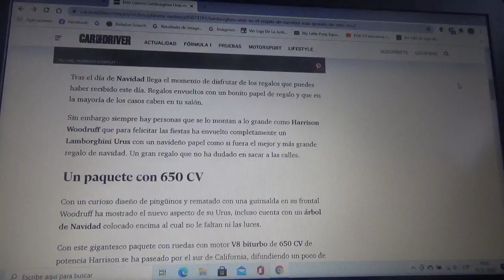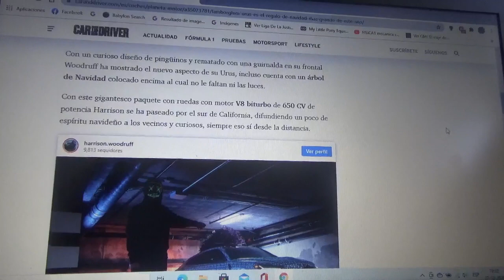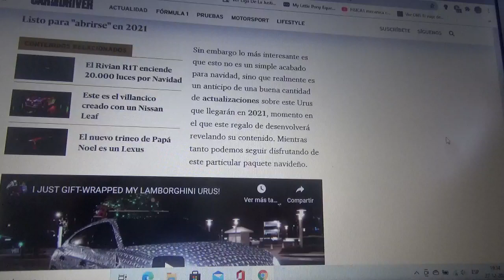Este Lamborghini Urus es el mejor regalo de estas Navidades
En este vídeo les comento sobre este muy especial presente de navidad que recibió una persona proveniente de California Estados Unidos